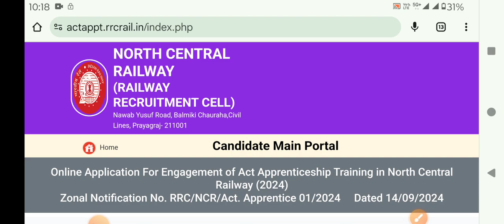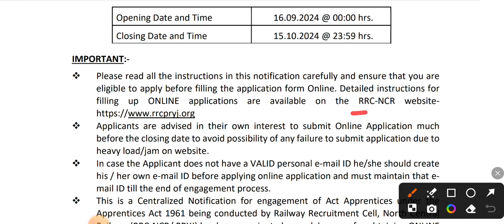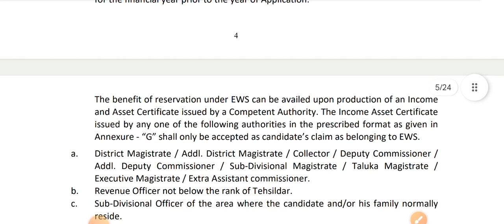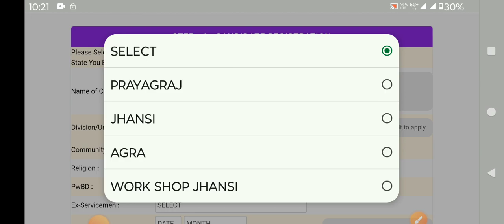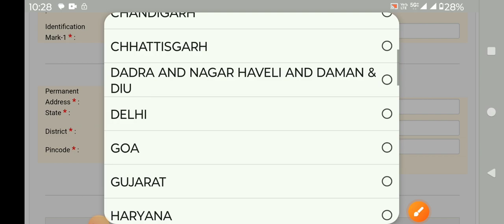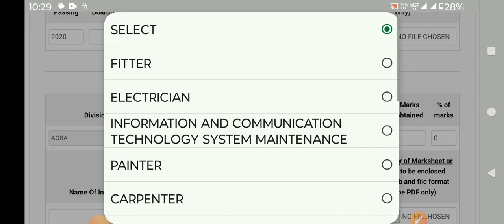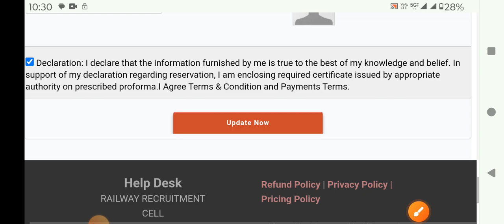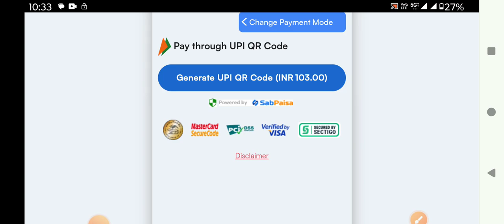RRC NCR Prayagraj Apprentice Online Form 2024 RRC Prayagraj Apprentice Online Form 2024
RRC Prayagraj Apprentice Online Form 2024 RRC Prayagraj Apprentice Online Form Kaise Bhare 2024 Railway Prayagraj Apprentice Online Form 2024 RRC NCR Prayagraj Apprentice Form 2024
RRC NCR Prayagraj Apprentice Online Form 2024
RRC NCR Prayagraj Apprentice Online Form Kaise Bhare 2024